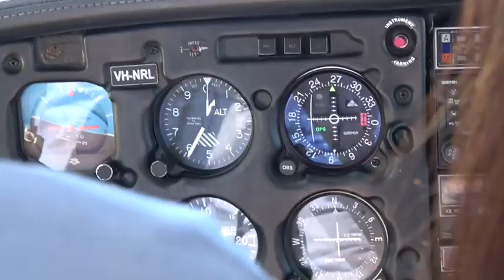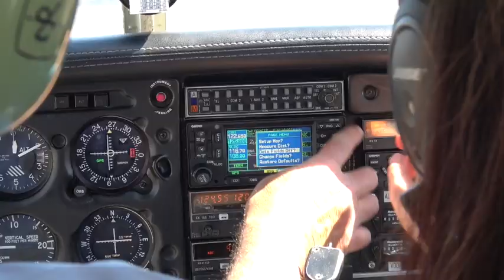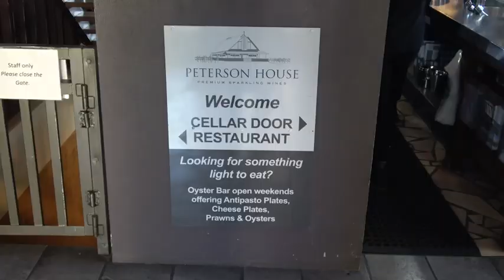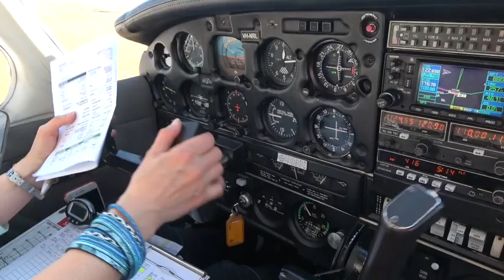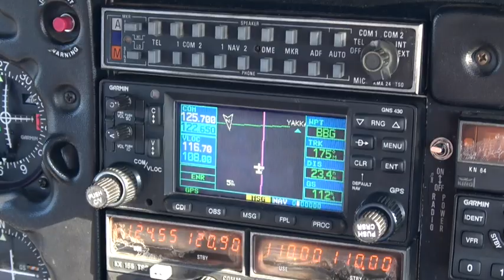Cessnock Fly-in 2017 – Peterson House Restaurant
This video is about the Sydney Flying Club event to the Peterson House Restaurant at Cessnock on 9 September 2017. Twenty or so of us piled into seven aircraft for the 50 minute (in a Warrior) hop to Cessnock. Great restaurant!